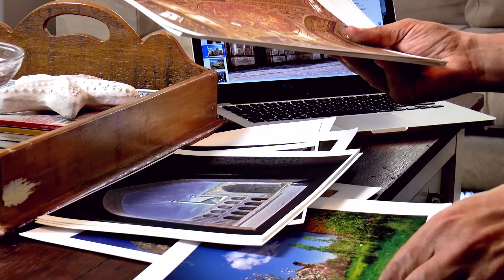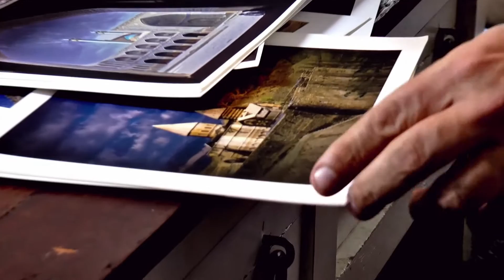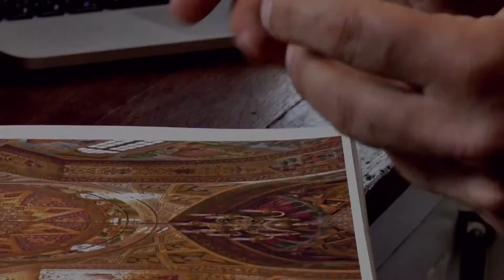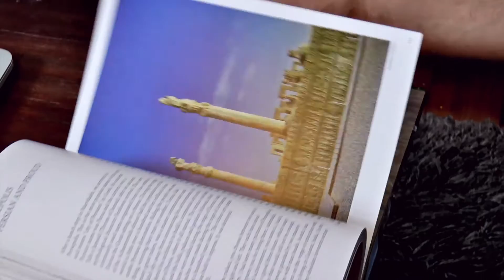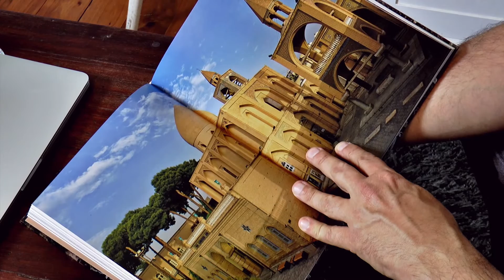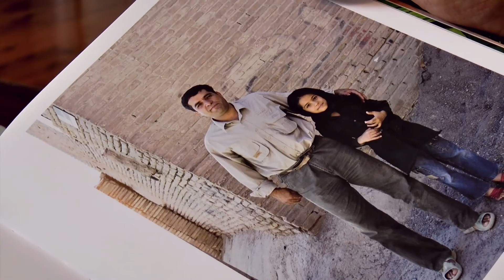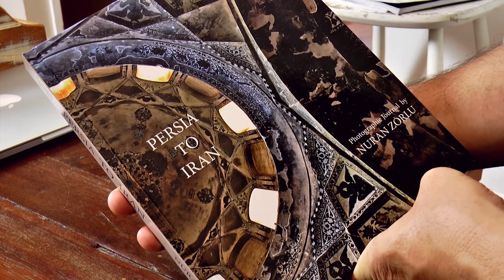Full interview for BBC Persian "Persia to Iran"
BBC reporter Hamayoun Kheyri's full report for BBC Persia's Tamasha program. My views about Iran, cultural preservation, Armenian heritage and my book Persia to Iran.